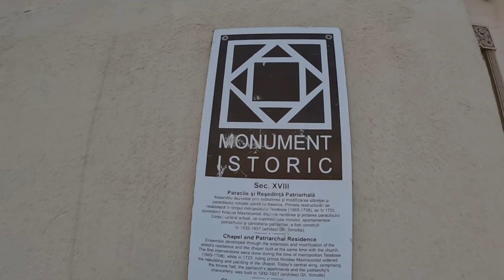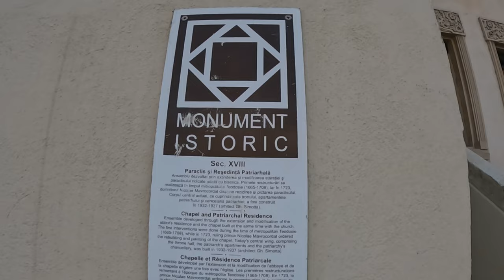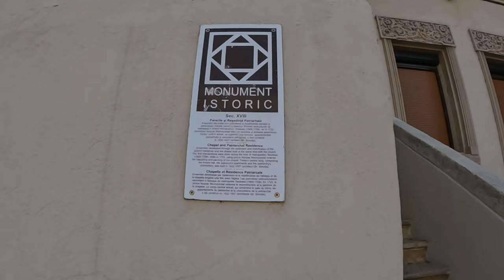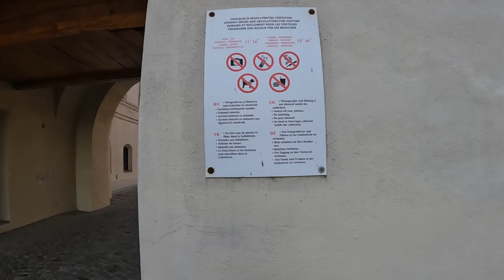Am plecat spre Biserica Sf Constantin și Elena unde se afla Moaștele Sf M M Dimitrie Basarabov !